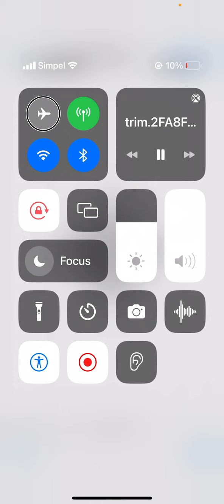Deel 15, Wie is Loesje?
Een liedje van de Ramblers.